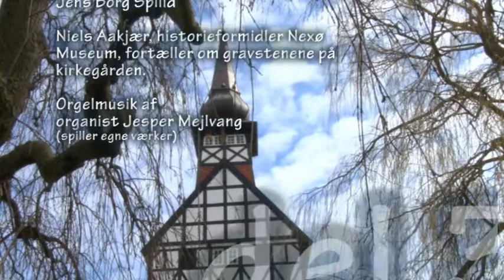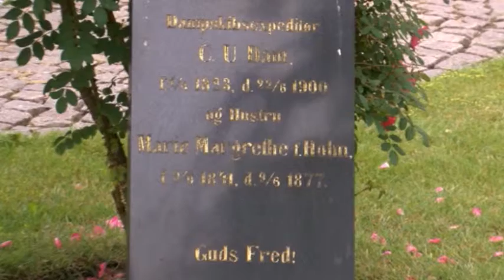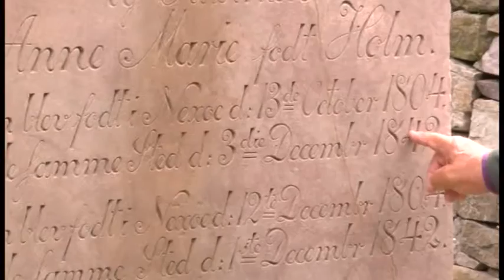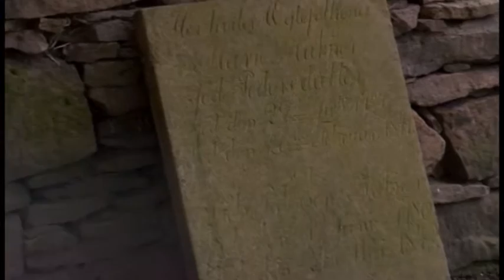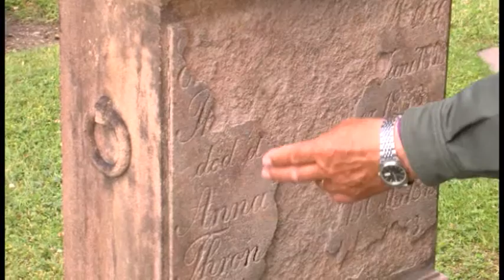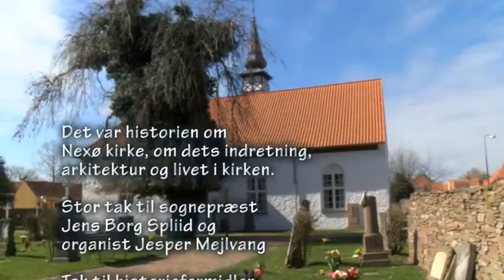Historien om Nexø kirke (del 3)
Her kan du høre historien om Nexø kirke, hvor bl.a. organist Jesper Mejlvang fortæller.